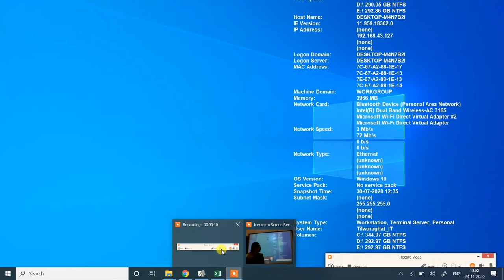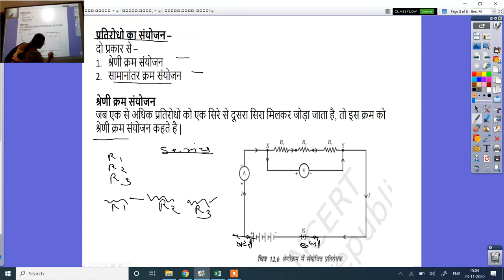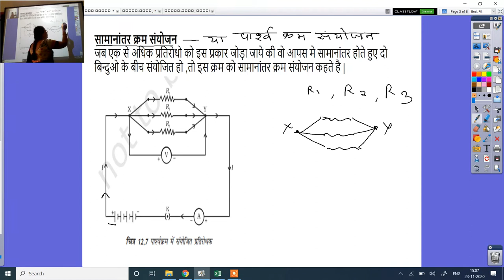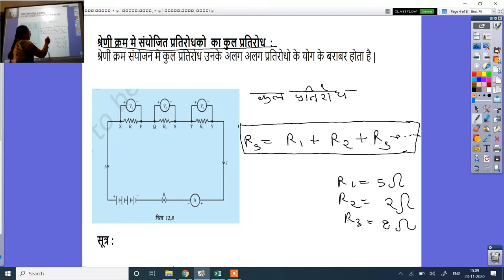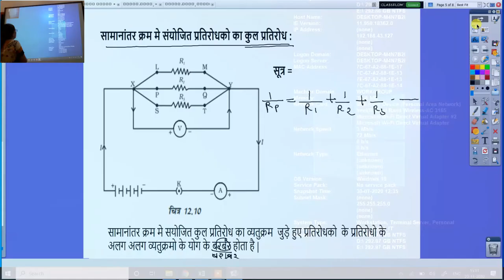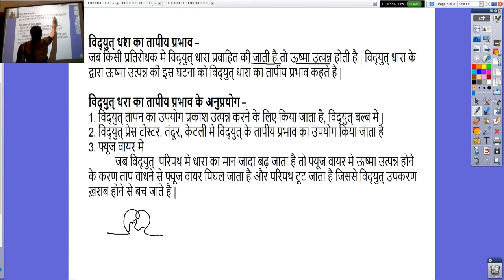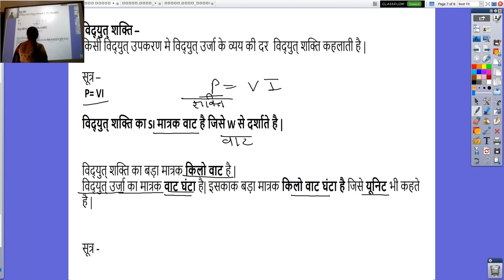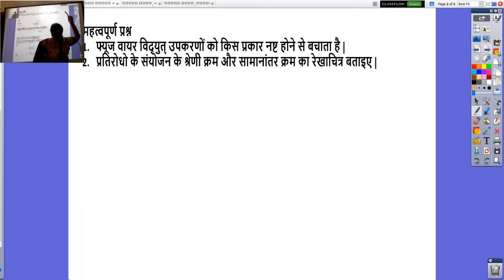कक्षा १०वीं विज्ञान अध्याय 12 विधुत 3